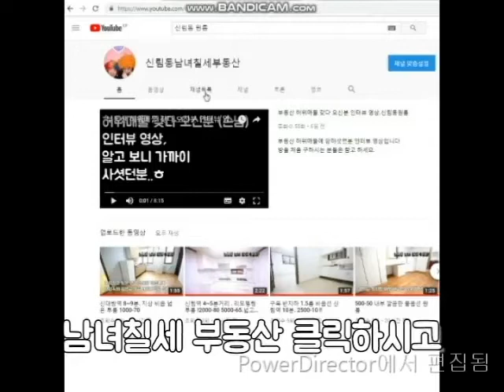신림역 800M 500-30 동무들 이게 실제 시세라우